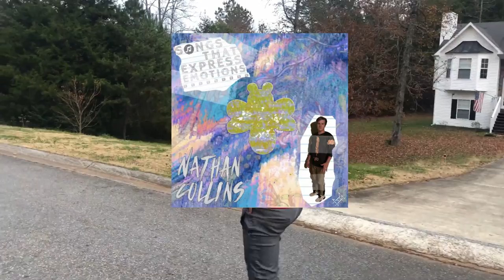Nathan Collins - Scene OFFICIAL MUSIC VIDEO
One of Nathan Collins most streamed songs now has a video!! Check it out!! Thank you for the support!!!